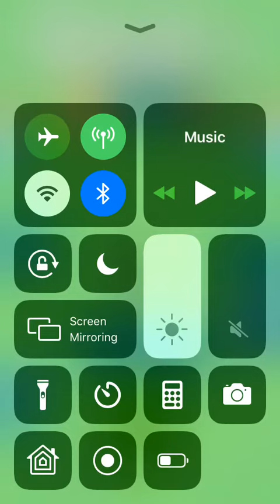Snack.IO #2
This is the second video in the series of eat.io watch the first video if you want more of this and please comment if you want more and less of eat.io